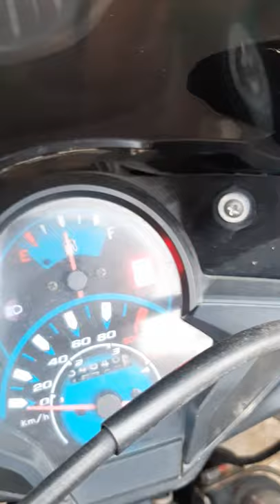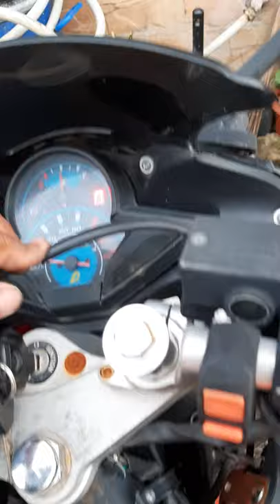PART 1 Motorcycle Short Cricuit and Wiring Protection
Paano maiwasan masunugan ng wire ang ating mga motor? Step by step DC breaker installation.